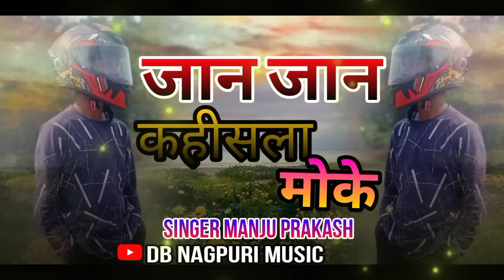Jaan Jaan khishla moke || New nagpuri song 2024 || Singer Manju prakash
singersurajkumar
singernamitaoraon
newnagpuridjramix